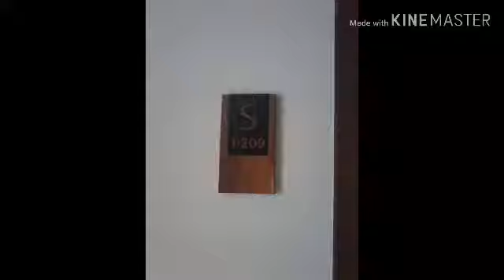Little house a new beginning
empattinggal baru ... suasana baru...
Turn on the bell🔔  notification, for the first to watch My new video